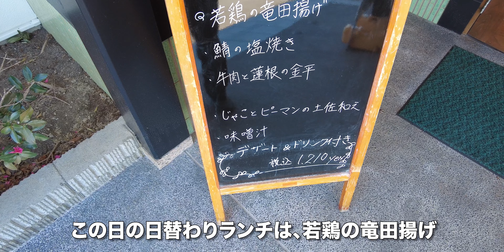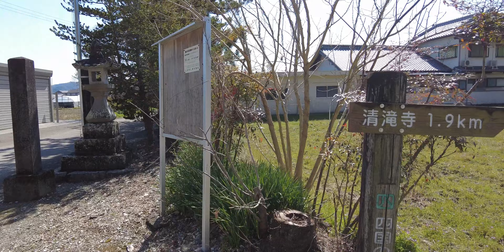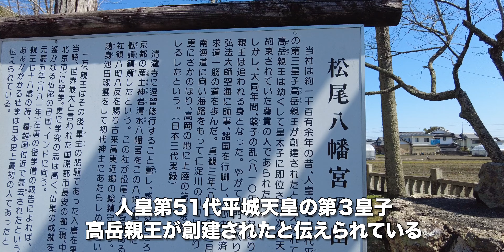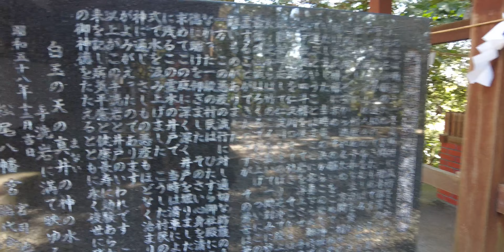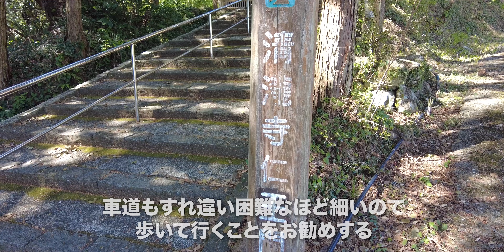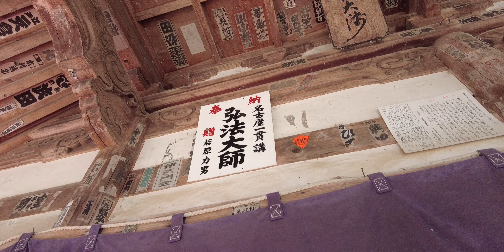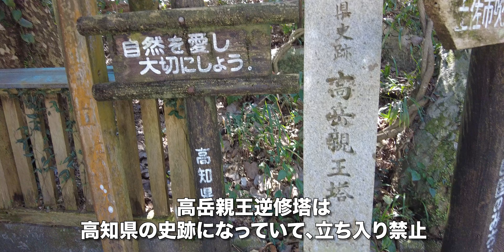絶品ランチ体験！しゃぶ膳/高知市春野町のしゃぶしゃぶ！コスパ最高！【旅行VLOG、レビュー】食後は松尾八幡宮〜清瀧寺ウォーキング！四国八十八ヶ所霊場第35番札所で高岳親王の由緒が残る古刹！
2024年3月13日、この日は自宅を車で出発し、高知市春野町にある「しゃぶ膳」にやってきた。前回来た時は工事中だった。
この日の日替わりランチは、若鶏の竜田揚げ。デザート、コーヒー付きで1,210円だ。

今回は日替わりランチではなく、お昼のシャブシャブにした。肉は一人一皿で出てくるので、喧嘩にならずに良い（笑）つけだれがゴマとポン酢の2種類出てくるのも嬉しい。しゃぶしゃぶ〜〜！おじいには上等ですね。

食事を終え、車で松尾八幡宮（まつおはちまんぐう）にやってきた。
長い参道が続く。「四国のみち」になっている。広い駐車場がある。

松尾八幡宮は、高知県土佐市高岡町（こうちけんとさしたかおかちょう）にある神社だ。1,100年以上の歴史を持つ。
由緒書き。人皇第51代平城天皇の第３皇子高岳親王が創建されたと伝えられている。高岳親王は810年の薬子の乱（くすこのらん）で追放された。空海に師事して清瀧寺（きよたきじ）に逗留中、京都の産土神岩清水八幡宮をここに勧進した。

石段が手強い(汗；)拝殿はまだ新しい。手水は「手洗岩」と呼ばれる。明治時代に蔓延したコレラ撲滅を祈願して、竜の浜から運んできた。本殿も大きい。

レンゲが咲いていた。高速道路の下をくぐって進む。歩き遍路の休憩所がある。清瀧寺（きよたきじ）は、四国八十八ヶ所霊場第35番札所だ。
山号は醫王山。六地蔵がある。ここから遍路道に入る。車道もすれ違い困難なほど細いので、歩いて行くことをお勧めする。

仁王門まで歩いてきた。天井画は龍で、明治時代に描かれた。石段に心が折れそうになる（苦笑）到着です。巨大な薬師如来像が出迎えてくれる。台座部分が戒壇巡りになっているのだが、新型コロナウイルス以降は閉鎖されたままだ。

本堂から大師堂まで繋がっている。本尊は厄除薬師如来（やくよけやくしにょらい）。723年に行基菩薩がこの地で霊気を感得して薬師如来像を彫造した。これを本尊として堂舎を建て、「影山密院・釋本寺」と名づけて開山したのが初めと伝えられている。松尾八幡宮を創建した高岳親王は、ここで修行したあと唐に渡った。

護摩堂。大師堂。境内に鎮座する琴平神社は、1831年に再建された。納経所の前に展望台がある。高岳親王逆修塔は高知県の史跡になっていて、立ち入り禁止。帰りは別の道を通っていく。

【動画目次】
00:00 しゃぶ膳
01:49 松尾八幡宮
04:30 清瀧寺
07:34 帰路

【使用機材】
カメラ ：

ジンバル ：

【編集】
ハードウェア：

ソフトウェア：
GoPro
DJImimo